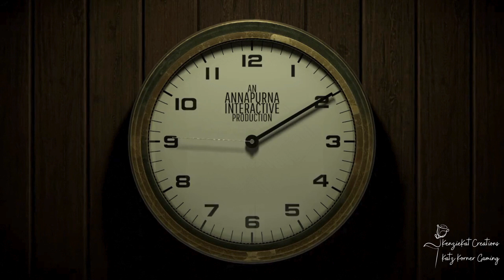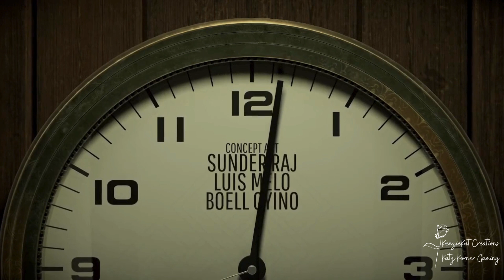Twelve Minutes - Walkthrough no commentary - Loop 1